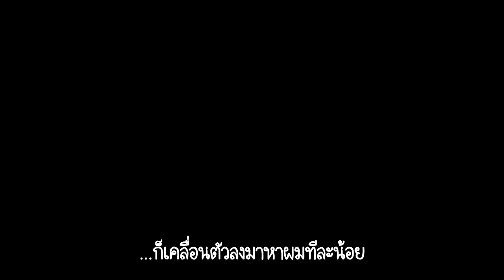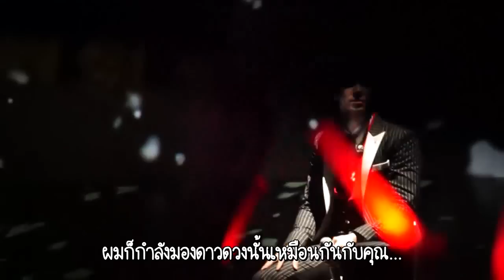[THAISUB]時ヲ止メテ/Toki Wo Tomete(Korean Ver.)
ขอบอกว่า Official Lyrics นี่ยังไม่มีออกมาเลยนะคะ ㅠㅠ
เราก็เลยใช้เนื้อเพลงจากหลายๆ เครดิตซึ่งเนื้อไม่ตรงกันสักอัน
ประกอบกับแกะเองด้วย ผลก็เลยออกมาเป็นแบบนี้ค่ะ

ยังไงก็ตามเนื้อหาเพลงนี้ก็ลงตัวสุดๆ เลยใช่ไหมคะ?
เหมือนกับเป็นจิกซอว์ชิ้นสุดท้ายของเพลง W เลยเนอะ
ยังไงก็ขอให้มีความสุขกับเพลงนี้นะคะ ㅎㅂㅎ